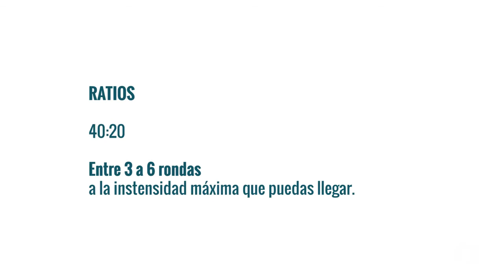Rutina Entrenamiento Quemagrasas Cardio y Tonificación | Ruth Cohen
-Rutina Entrenamiento Quemagrasas Cardio y Tonificación

Ruth Cohen, Experta en Ejercicio Físico, Entrenadora Personal Profesional en Valencia, España, mi club: Cohens Fitness Club.
Licenciada en CC Act. Física y Deporte. Coleg. nº 54867 .Colef CV.